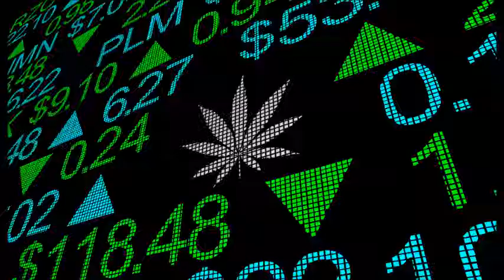Green Market Report's Marijuana Money January 3, 2020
This is the Green Market Report's Marijuana Money for January 3, 2020. Stories include the start of adult-use cannabis sales in Illinois, earnings from 1933 Industries & C21 Investments, plus news about GMR's Psychedelic Investing Conference on January 24.